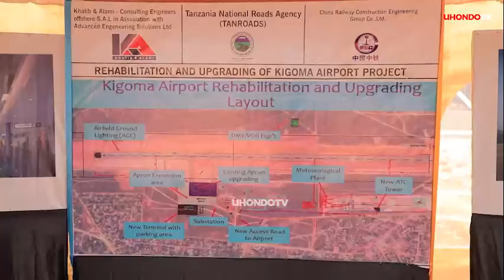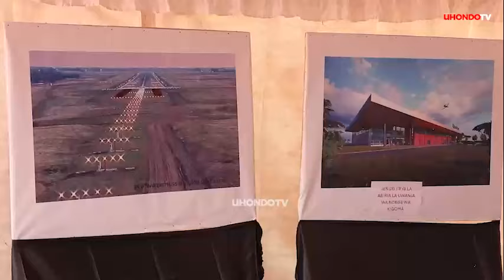DKT MPANGO AKAGUA UKARABATI NA UPANUZI WA KIWANJA CHA NDEGE KIGOMA "NASISI TUMECHOKA VUMBI"